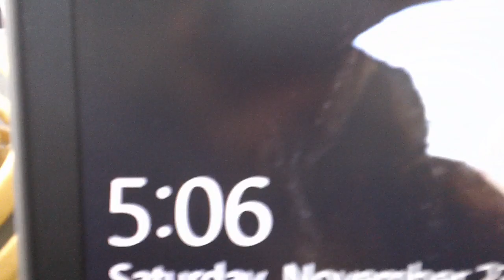11-23-2019 HISTORIC WEBER STATE FOOTBALL WINS third straight BIG SKY TITLE ;; historic TURNAROUND ;;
kevin D. blanch Ph.D. Jay Hill PLAYERS & Couches One of the greatest turnarounds in SPORTS HISTORY WEBER STATE FOOTBALL 100 YEAR PROGRAM ;; A Program of HISTORIC corruption losing and no Local players TO A NATIONAL POWERHOUSE,